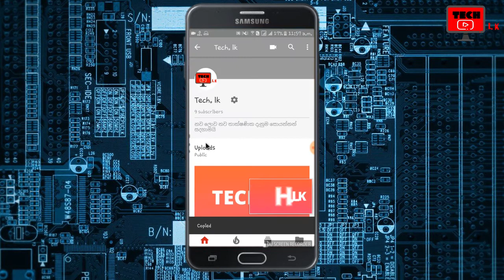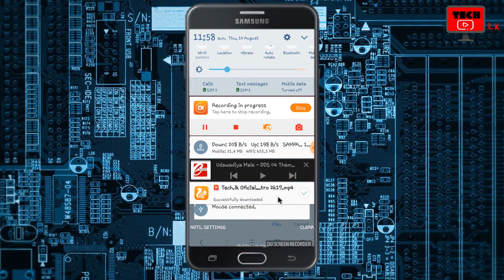🇱🇰යූටියුබ් වීඩියෝවක් කිසිදු ඇප් එකක් රහිතව පහසුවෙන් ඩව්න්ලෝඩ් කරමු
යූටියුබ් වීඩියෝවක් කිසිදු ඇප් එකක් රහිතව,විනාඩියකත් අඩු කාලයක් තුලදී,ජංගම දුරකථනයෙන් ඩව්න්ලෝඩ් කරමු.(Tech.lk)
How to download youtube video without any app,in one minute,using mobile phone.(Sinhala)From Tech.lk